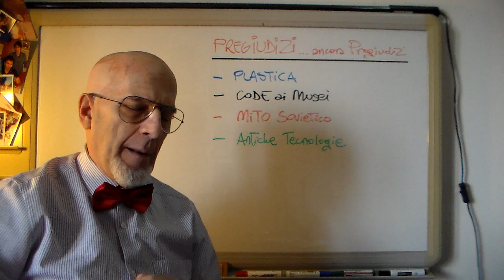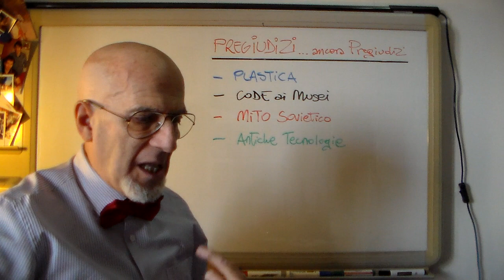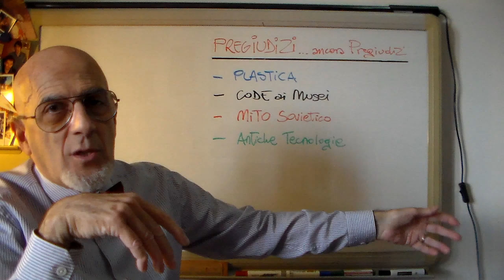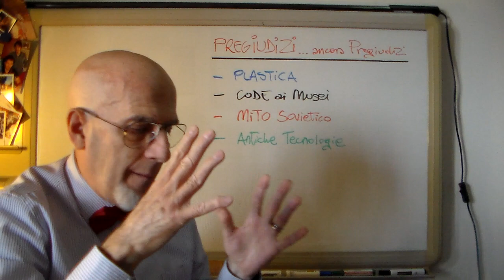Ri21 Feb1b - PREGiUDiZi, ancora Pregiudizi (CODEaiMusei)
ed infine, per chi e' capitato qui per caso e non sa
cosa cappio sono le RiflessioniNCA e le RecensioniNCA: